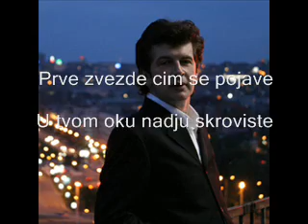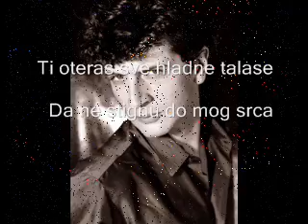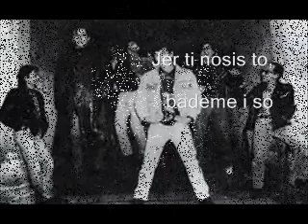BAJAGA ::: Bademi i So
by KT

Iznenada noc se spustila
Preko krova pa u dvoriste
Prve zvezde cim se pojave
U tvom oku nadju skroviste

Opet bih krenuo
Tamo kuda idem nocima
Pa se sklonim, i da slucajno
Potonem u tvojim ocima

I krene sve isto ko pre
Kratkim talasima
I osetim da dolazi
Plima

Napolju je vreme pogresno
Skoro da me i ne zanima
Ja bi s tobom negde otiso
Pa bi tamo bili danima

Jer ti nosis to, bademe i so
I u oku zrake sunca
Ti oteras sve hladne talase
Da ne stignu do mog srca
Kada dan je dug, mirises na jug
I sve na dobro krene